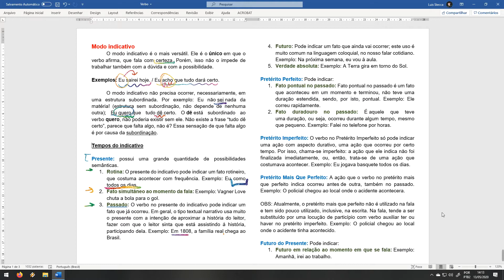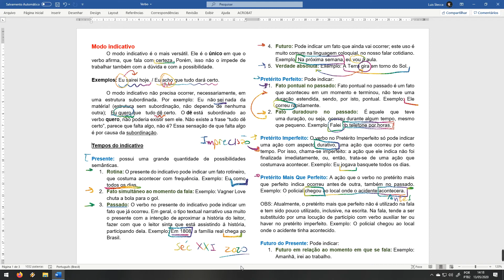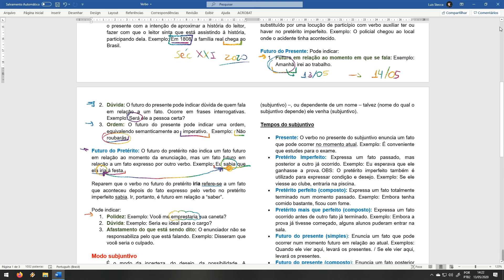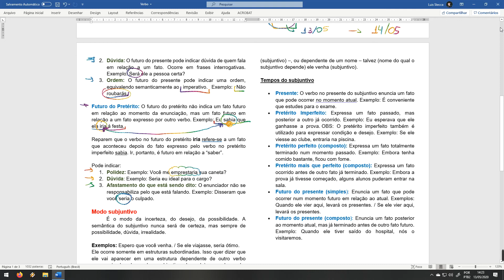Aula 1 - Verbo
Primeira aula dinâmica sobre verbos (tempos verbais, conjugação e sintaxe).